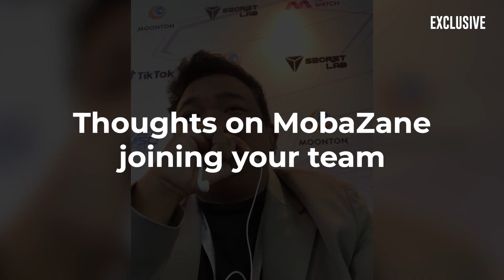Rapid Fire Questions: Demonkite and Coach Pakbet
Both Demonkite and Pakbet have endured the stress of playing in the SEA stage, so we might as well ask them some random questions to ease the tensions.

How is their experience in Malaysia? Did they enjoy their overall experience? Find out more with these rapid fire questions.

Viber: Spin_ph